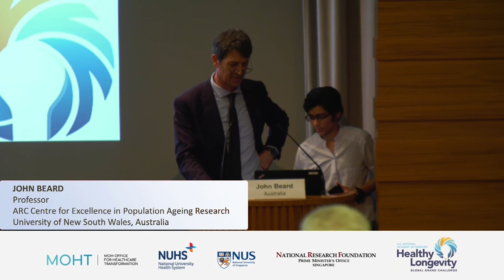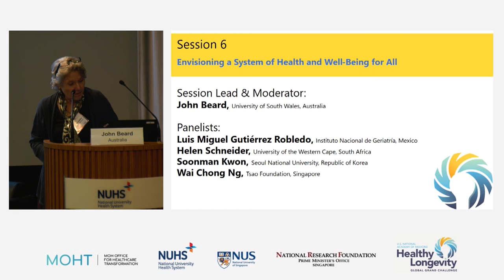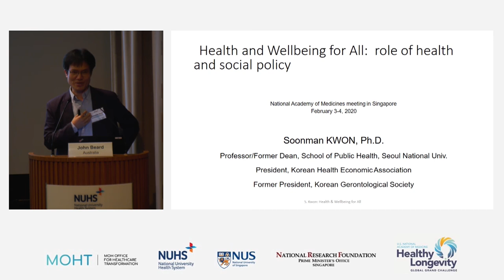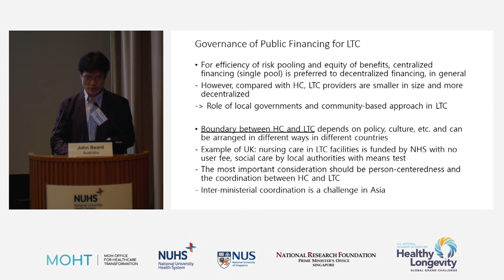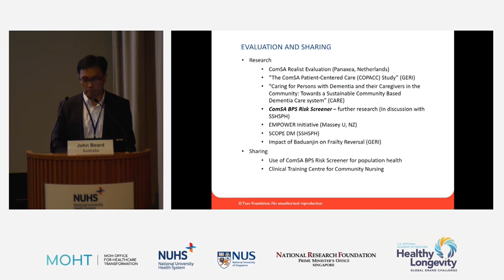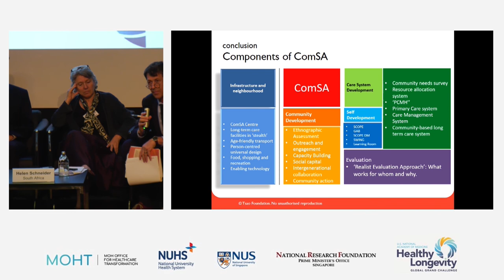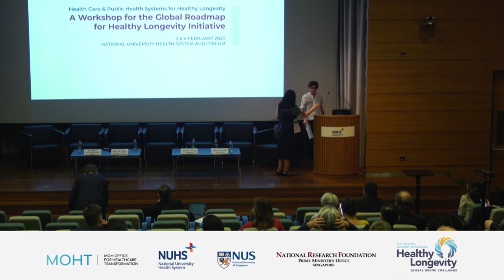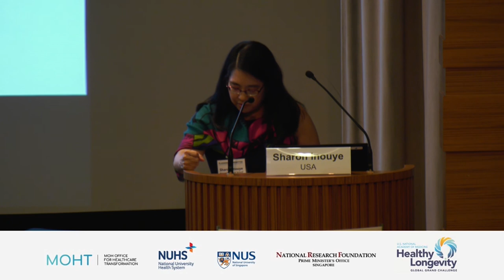DAY 2: Envisioning a System of Health and Well-Being for All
Session 6: Envisioning a System of Health and Well-Being for All

Objectives:
 Use the lens of four diverse global perspectives to kick off a discussion of how to design ideal future systems that will enhance healthy longevity
 Build on the preceding sessions to identify where ideas for a future vision have converged from the workshop and where there remain uncertainties and differences in perspectives or priorities
 Catalyze a discussion of how the creation of such a future system for healthy longevity can be driven by:
o synergy with global health initiatives such as Universal Health Coverage, the Decade for Healthy Ageing, and the Sustainable Development Goals
o integration among knowledge, policies, and actions
o opportunities for developing new approaches to research, policy, and practice from the local to global levels
o strategies to leverage cross-sectoral partnerships and evidence among various stakeholders from research to practice
 Identify likely key challenges or barriers and elicit suggestions for priority steps to be taken in the near, medium, and long term

Panelists:
John Beard, University of New South Wales, Australia

Helen Schneider, Professor, University of the Western Cape, South Africa

Soonman Kwon, Professor and Former Dean, School of Public Health, Seoul National University, Republic of Korea

Wai Chong Ng, Chief of Clinical Affairs, Tsao Foundation, Singapore